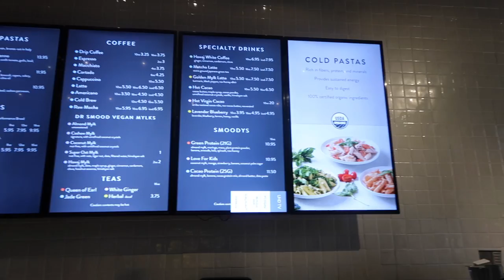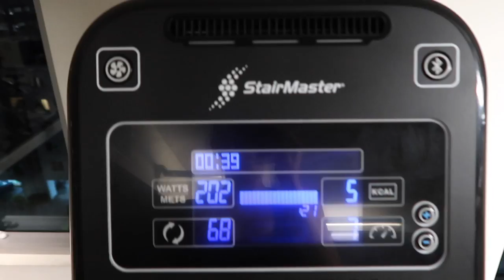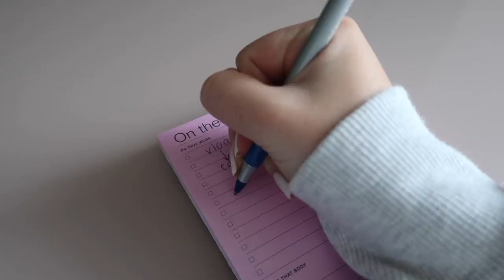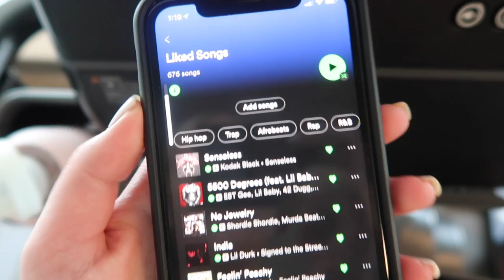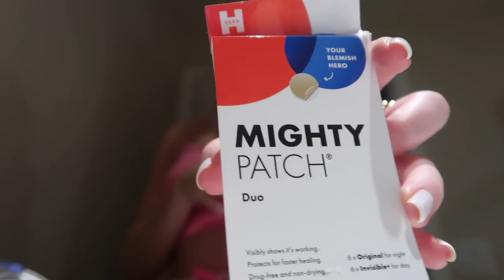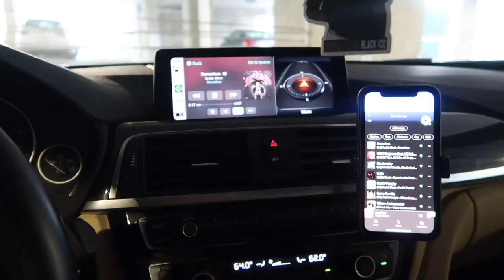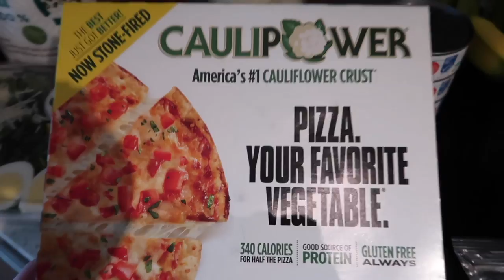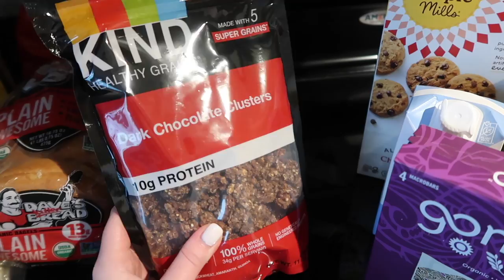*MIAMI* weekend in my life: brickell city center, my current workouts, whole foods haul & more!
hey guys!! here's a miami weekend in my life! visiting brickell city center, a whole foods haul, my workouts, and more! let me know if you like the longer vlogs 🤍 love you guys!

-blackbough shorts: can't find!

* find more local Miami life videos of me on the NewsBreak app!

* other videos of mine you should check out next!

with love,
meg